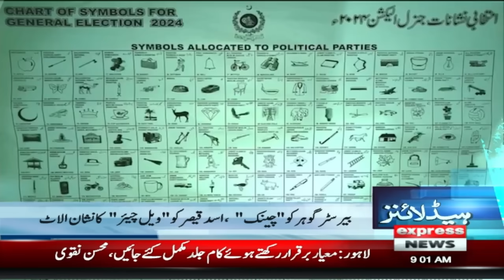Big News For PTI | News Headlines 9 AM |15 Jan 2024 | Express News